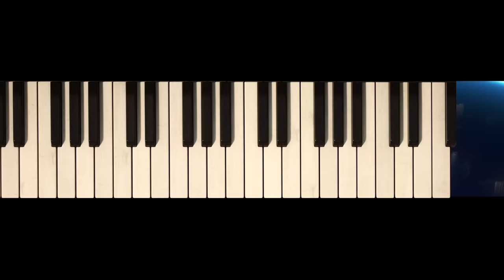Jon Batiste, Celeste - It's All Right (From "Soul"/Duet Version/Official Lyric Video)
Check out Jon Batiste and Celeste’s version of "It's All Right" from SOUL, the brand new movie from Disney Pixar now streaming on Disney+.

Disney+ is the ultimate streaming destination for entertainment from Disney, Pixar, Marvel, Star Wars, and National Geographic.

Music video by Jon Batiste, Celeste performing It's All Right (From "Soul"/Duet Version/Official Lyric Video).